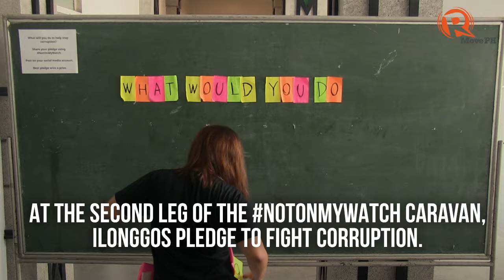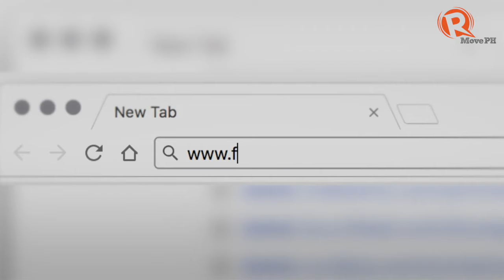NotOnMyWatch: Iloilo takes a stand against corruption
More videos on Rappler Follow Rappler for the latest news in the Philippines and across the globe. Citizens play a part in creating a culture of integrity. By taking a stand against corruption and pledging to make wrong things right, we are one step closer to achieving better governance. Join the movement and share your pledge using NotOnMyWatch. Change begins with you!

Report corruption online and for free or via Facebook Messenger m.me/move.ph. Follow Rappler for the latest news in the Philippines and around the world.